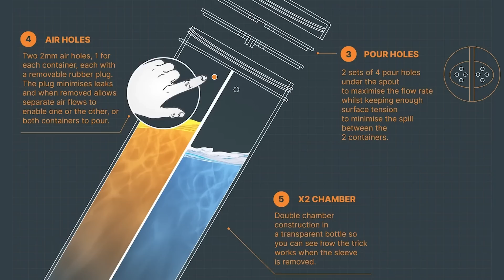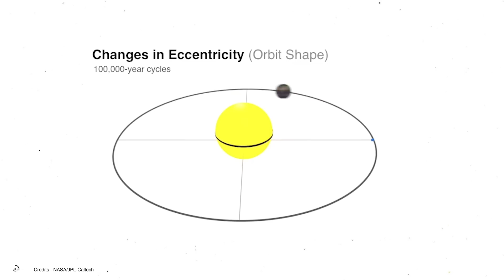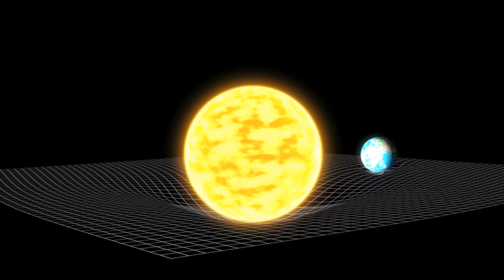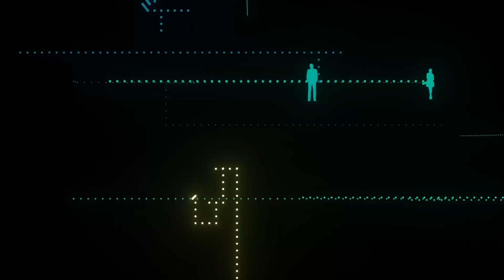Milankovitch's Ghost: The Hidden Truth Behind Climate Cycles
Get Your Assassin's bottle here before it's sold out, Pre-orders won't last long!

There's a ghost that has always haunted the climate change debate. It's the ghost of a Serbian mathematician who, just before the outbreak of World War I, during the Belle Époque, had the audacious idea of trying to trace the causes of the ice ages our planet has gone through over the last hundreds of thousands of years.

The mathematician's name was Milutin Milankovitch, and his theory is still at the center of heated debates. Some see it as proof that climate changes—without the invasive presence of our species—occur purely due to natural causes, particularly astronomical ones. Others believe that the current global warming is mainly the work of humans.

Who's right?

The link between Milankovitch cycles and Earth's climate has been demonstrated through the analysis of climatic data and geological evidence. However, if ice ages were solely caused by astronomical circumstances, it would be relatively easy to establish that the cold-warm cycles should repeat—very slowly—approximately every 40,000 years. And not show such a  fast progression as we've seen in less than a century!

00:00 Intro
1:37 Assassin's Bottle Sponsor
2:47  Cycles Explained
First Variable ( Orbital Eccentricity)
6:20 Second Variable ( Tilt of the Earth't Rotation Axis)
7:25 Third Variable ( Variation of the Rotation Axis)
14:03 Nonlinear Dynamics